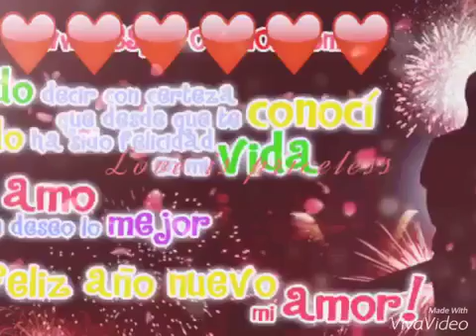Solo se k te amo mi amor digna y mi princesita que vien en camino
Mi hermosa vida con mi amor